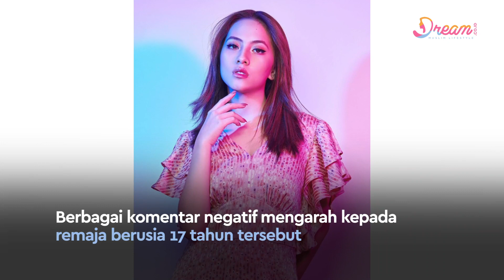Kondisi Terkini Mental Adhisty Zara Usai Video Miripnya Viral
Dalam video itu, Wania yang diduga mirip Zara tampak tertawa saat bagian dadanya dipegang oleh lelaki tersebut. Video itu pun bersumber langsung dari unggahan Instagram Zara dan mendadak langsung virla serta jadi sorotan publik.

Tak sedikit para warganet yang langsung menyerang kolom komentar usai video tersebut viral. Alhasil, sang ibunda Zara, Sofia Yulinar mengungkap kondisi terkini mental anaknya.